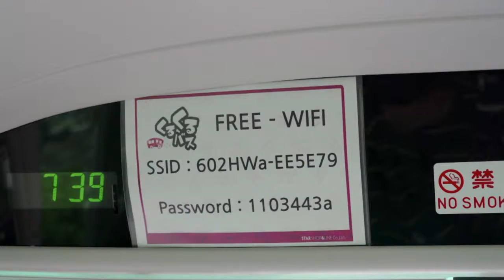WHAT IS KURUKURUBUS - CHN